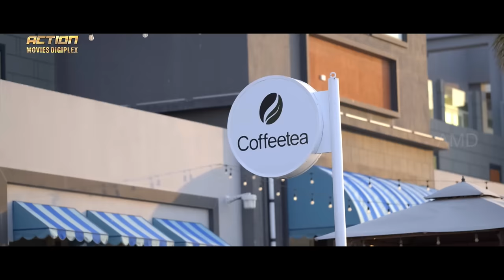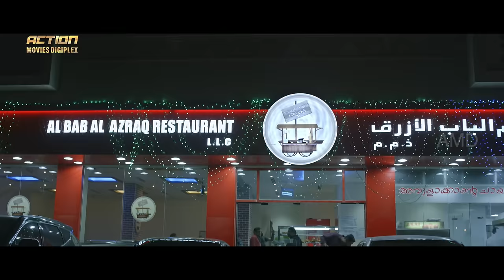JIMMY EE VEEDINTE AISHWARYAM - Hindi Dubbed Full Movie | Mithun Ramesh, Divya Pillai |Romantic Movie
Presenting Hindi Dubbed Full Movie HD "JIMMY EE VEEDINTE AISHWARYAM" Starring Mithun Ramesh, Divya Pillai, Aju Varghese, Suraj Venjaramoodu & Joy Mathew. Exclusively on @ActionMoviesDigiplex

Credits:
Directed by Raju Chandra
Written by Raju Chandra, Anoop Mohan
Produced by Shino John
Starring Mithun Ramesh, Divya Pillai, Aju Varghese, Suraj Venjaramoodu & Joy Mathew
Cinematography Anil Eswar
Edited by Sunil S. Pillai

Synopsis
Jancy Vetilakaran and her family's entire life revolves around her pet dog Jimmy. So when she gets married, her relationship with her husband - also named Jimmy - takes a back seat. Dejected, Jimmy tries everything he can to become the object of her affections.